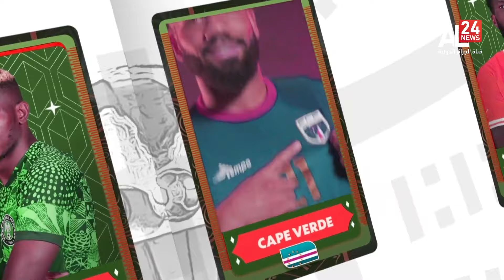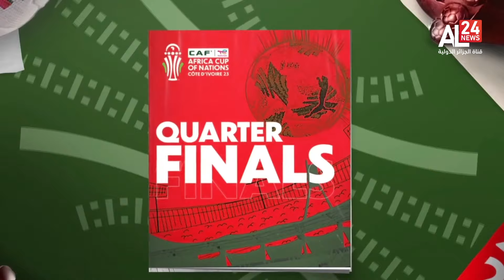كأس أمم إفريقيا | ثمانية منتخبات تستهدف طريق اللقب.. والصغار يتحدون الكبار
نايل سات 🛰
10922 V 27500
11680 H 27500
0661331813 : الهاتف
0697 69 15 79